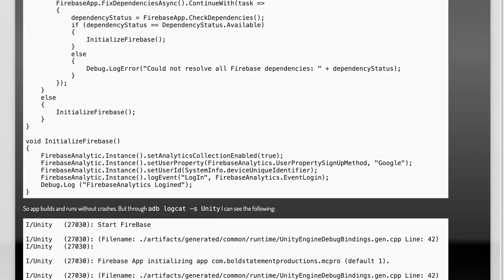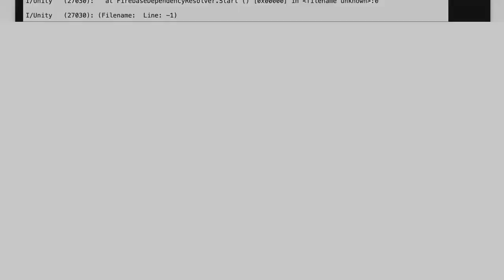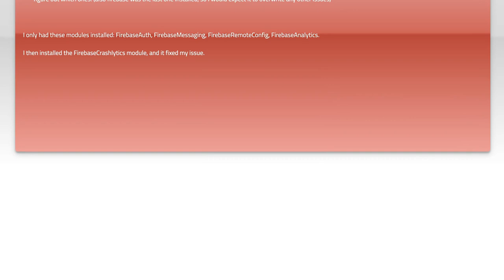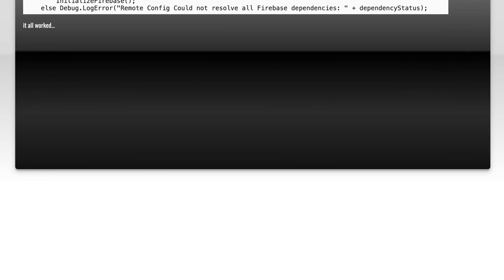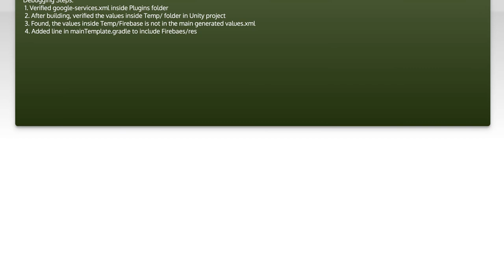InitializationException in Unity Firebase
c#: InitializationException in Unity Firebase

Related to: c#, firebase, unity3d, firebase-analytics